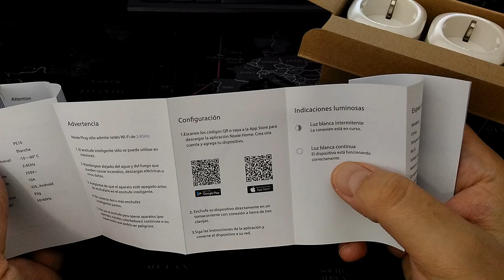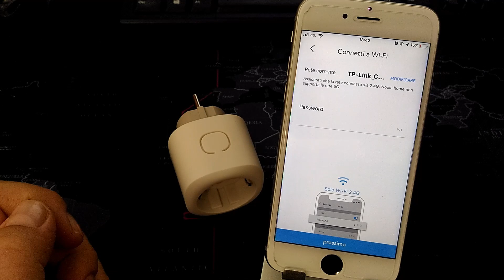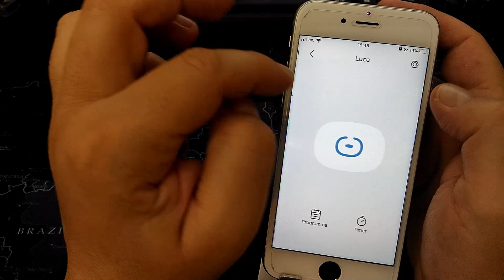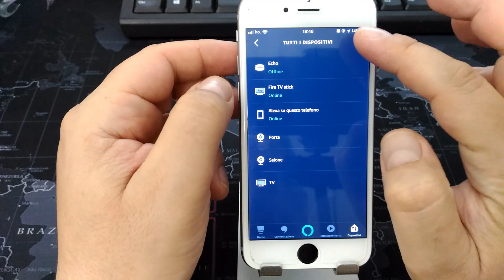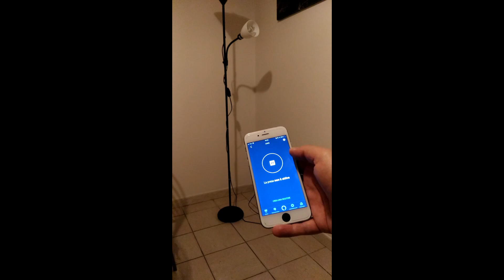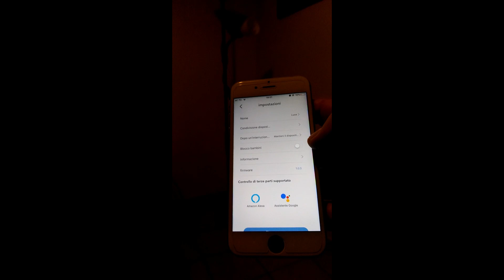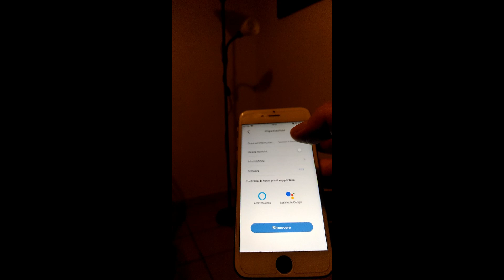Recensioni veloci!!! #111 (Nooie - Presa Intelligente Wifi Compatibile con Alexa/Google Home)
Controlla I tuoi dispositivi connesi alla presa in remoto, ovunque tu sia, tramite l’App gratuita “Nooie Home”.
Gestisce I dispositivi compatibili con Alexa, Google Home per poter usare gli elettrodomestici con controllo vocale.
Impianti di illuminazione, ventilatori e altri apparecchi si possono accendere e spegnere automaticamente.
Funzione di sicurezza per i bambini impedisce la manomissione involontaria della spina.